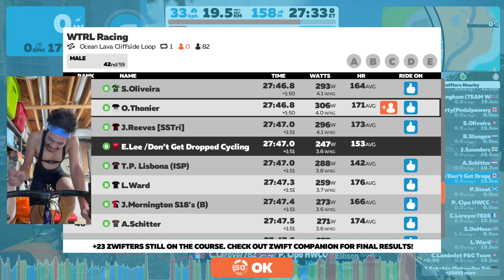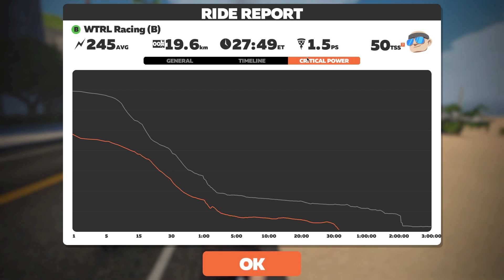WTRL Race (B) - Ocean Lava Cliffside Loop // Zwift Race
WTRL Race (B)
Ocean Lava Cliffside Loop, 1 Lap, 19km

0:00 Intro
1:55 Start of Race
14:23 Epic KOM Reverse to Bypass
27:43 Final 1.5km

Join me as I race in the WTRL Race on the Ocean Lava Cliffside Loop in Watopia.